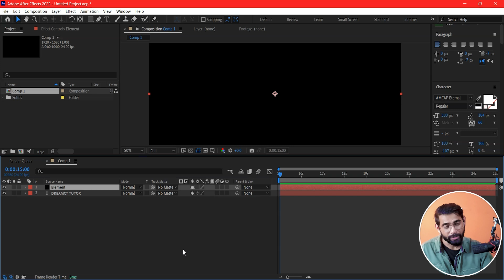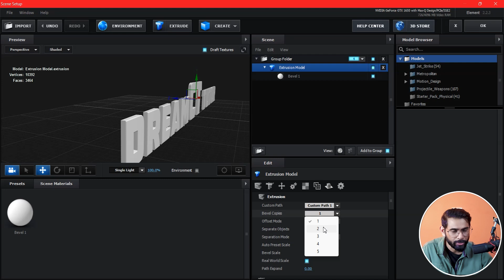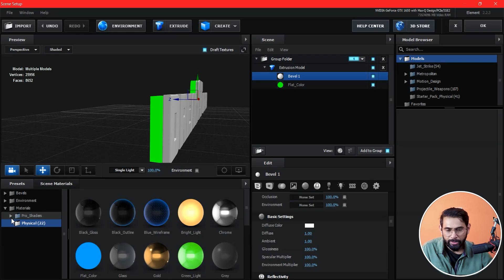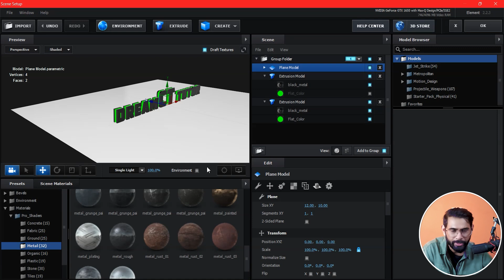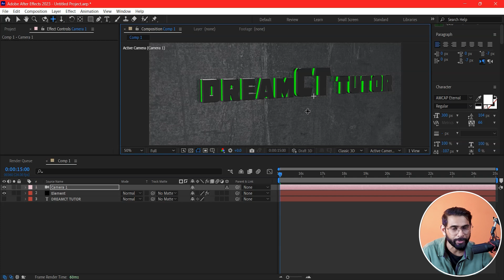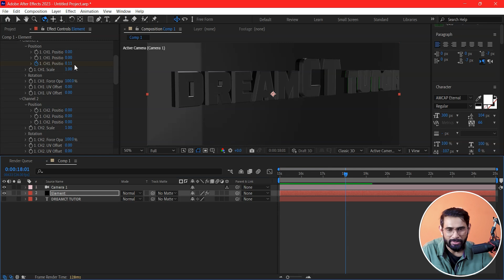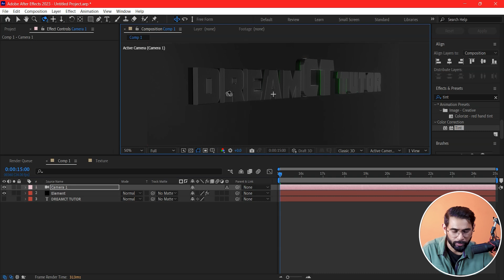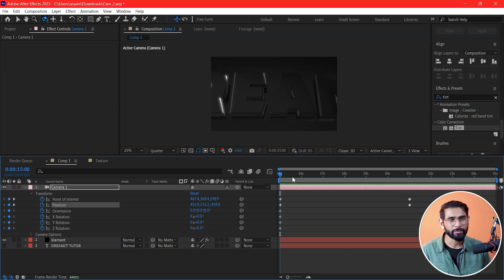After Effects Class - 57 | Element 3D Logo Reveal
In this tutorial I'll show you how to create 3d logo in after effects using element 3d plugin.